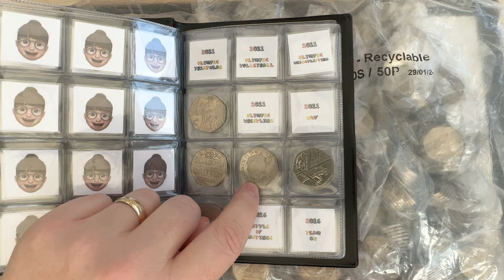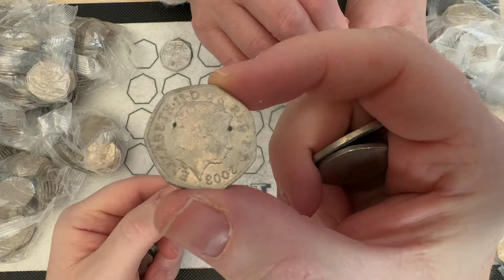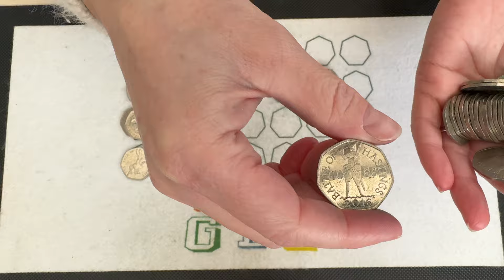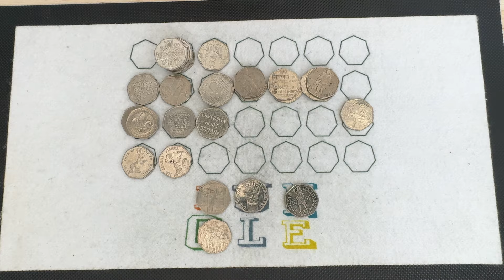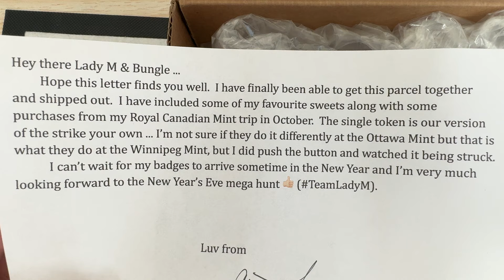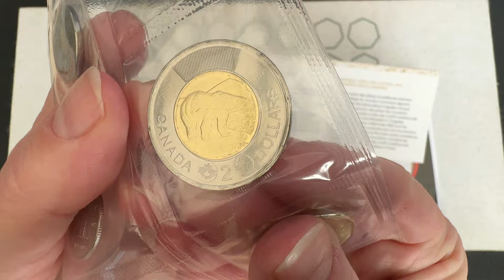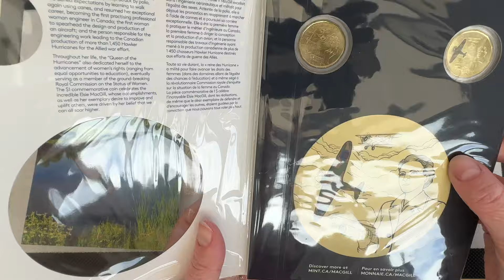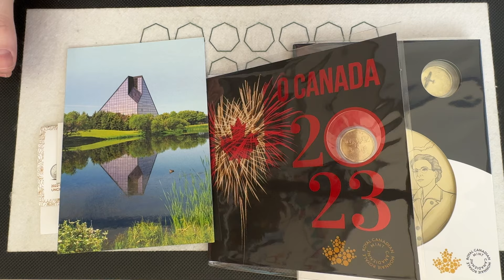Rare 50p & Stunning Coins From Canada and More!!! Coin Hunting